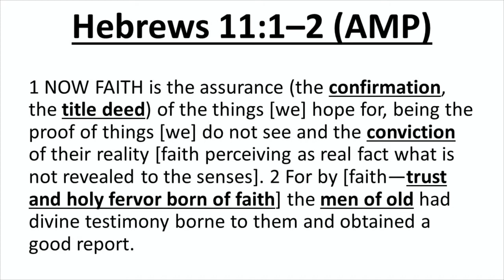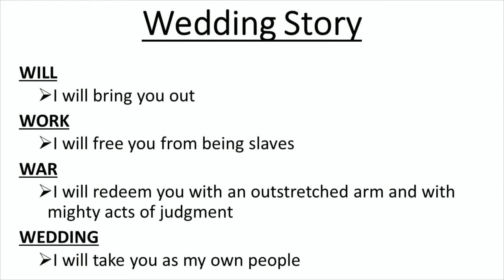The Ancient Path of Faith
We may be well past our 100-day mandate but we are only beginning to march on the Ancient Path at the direction of our warrior king. Our confidence is growing because we can look back and see how the Son has been showing us the will of the Father, with miracle after miracle attesting to this work. Jesus was sustained by knowing the Father's will & completing it, and that will be the only thing that will sustain you into eternity. Let this message encourage you as Pastor Wade and Pastor Matt sound the call for us to display trust and a holy fervor as we do the work of the Father! We've been created and situated in this body to do good works! In becoming like our Father, we go to war like him, becoming like him. It's almost like the bible is a wedding story, turned into a war story so that we could get to a wedding and becoming just like our King.